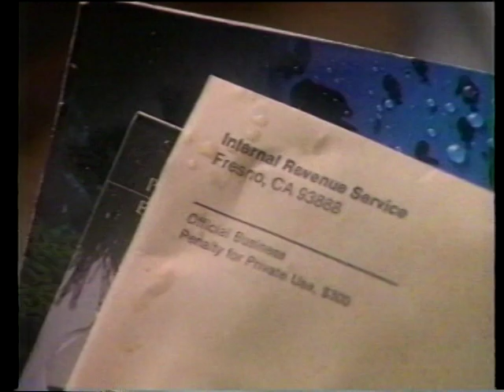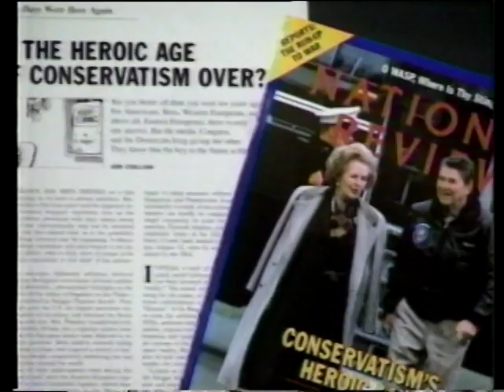Charmaine Yoest on Jesse Jackson, CNN Both Sides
Charmaine Yoest appears on CNN Jesse Jackson.